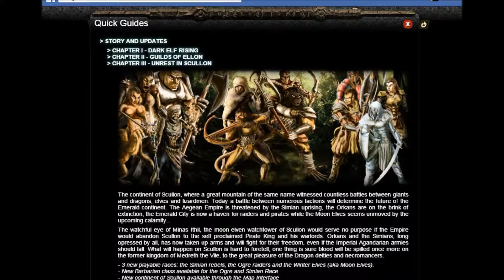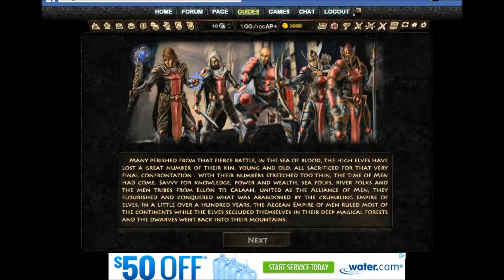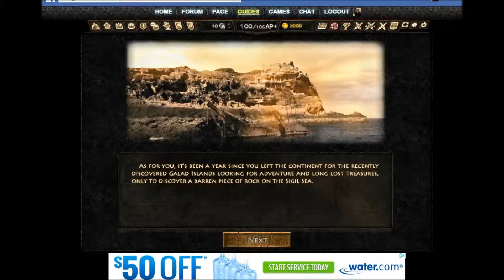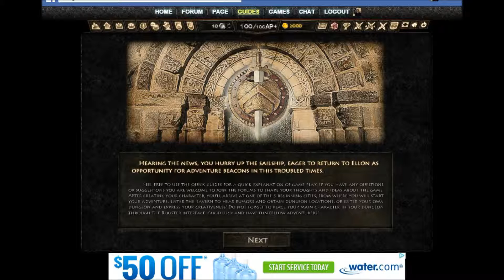Dragon Raider First Preview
Watch my Shoutout video to learn more about my channel:

John M Channel Shoutout is a discussion of the content I upload to my personal YouTube channel:

1. MMO's - Gloryland, Warflare, Marvel Avengers Alliance, Shadowbound, Wings of Destiny

2. Single player video games - Skyrim

3. Tributes

4. How To's